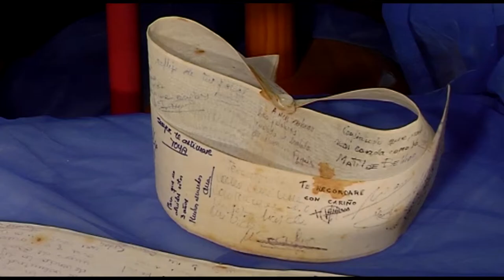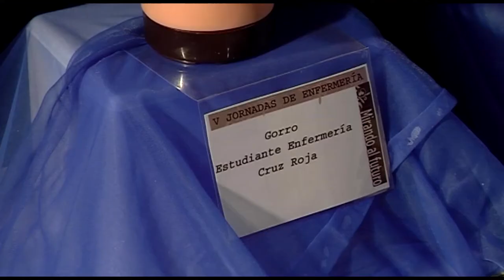Indumentaria histórica de Enfermería | Cecova TV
Delantales y cofias, capas para trabajar por la noche, pañuelos para entrar en quirófano. Todo esto forma parte del atuendo histórico de la Enfermería. Una indumentaria que han recopilado profesionales de La Plana, en Castellón, junto con material de curas y esterilización, apuntes y libros que forman parte de un exposición que recorre un siglo de historia de la Enfemería.